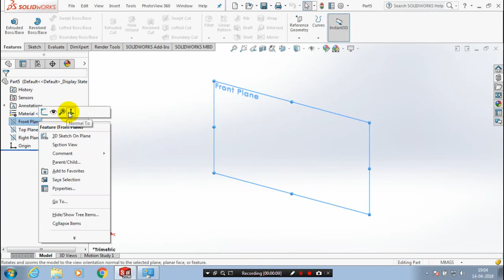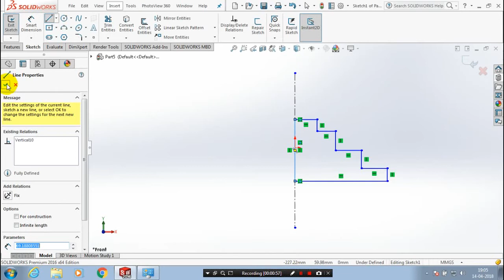UPSTAIRS MODEL IN SOLIDWORKS | BY REVOLVE FEATURE